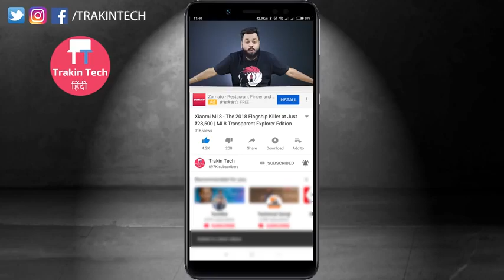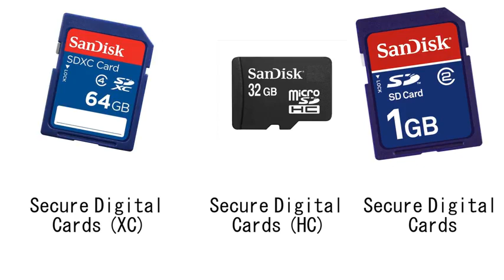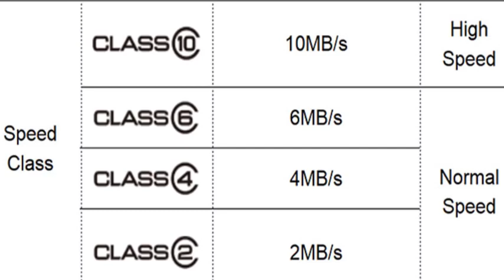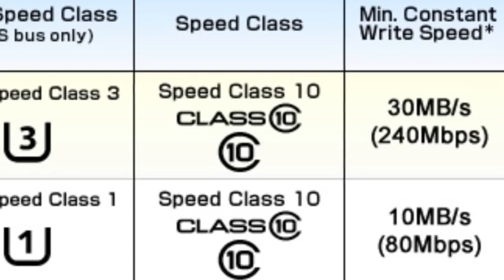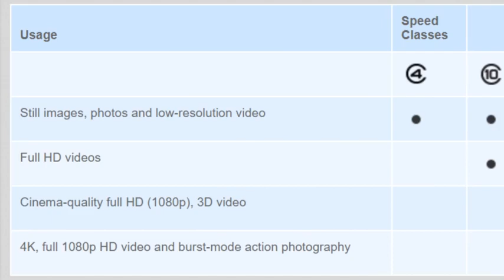SD & Micro SDCards Explained - The TRUTH About SD Cards!! जरूर देखे